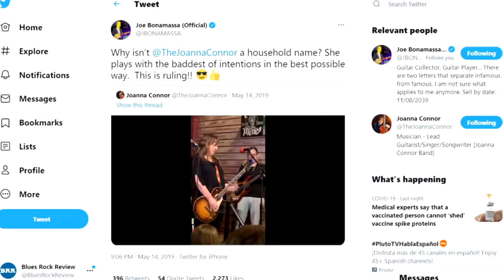The Joanna Connor Story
Joanna Connor is one of the world's greatest blues rock guitar players but her rise to the #1 Billboard Blues album has been anything but quick or easy. Blues Rock Review goes in depth with Connor to discover her beginnings in music, moving to Chicago to launch her career, how social media has been a game changer, and her career-defining album "4801 South Indiana Avenue."